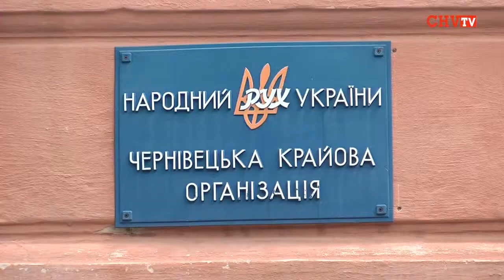Вступна кампанія: на що слід звернути увагу?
1 липня  в Україні розпочалася вступна кампанія. Вищі навчальні заклади приймають від абітурієнтів документи для вступу.  Про особливості цьогорічної вступної кампанії на прес-конференції розповів представник Громадянської мережі ОПОРА,  координатор громадського спостереження за вступною кампанією у Чернівецькій області Григорій Сорочан.
Як ефективно подати документи до ВНЗ, як правильно орієнтуватися у конкурсній ситуації та відслідковувати зміни у рейтингових списках рекомендованих до зарахування -- у відеорепортажі.
Галина Єреміца